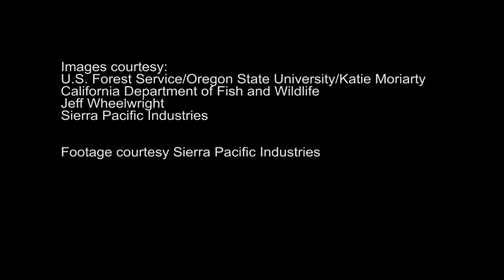Buddy, the Lonely Wolverine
A young male wolverine from Idaho surprisingly showed up near Truckee in California’s Sierra Nevada range. Wolverines had been absent there for 80 years. “Buddy” was the nickname given by wildlife biologist Amanda Shufelberger, who works for Sierra Pacific Industries, a lumber company. Young wolverines migrate to empty territories to find mates and start new populations. Buddy set up shop on a snowy mountaintop owned by the timber company.

STAY CURIOUS!